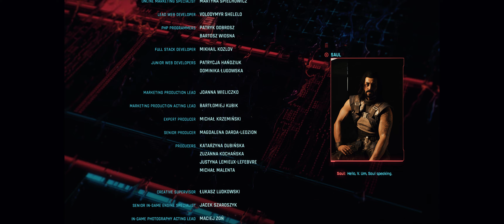CYBERPUNK 2077 Ending - Part 16 - THE DEVIL ENDING (FULL GAME)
➤ Cyberpunk 2077 Ending Gameplay Walkthrough - Part 16 - THE DEVIL ENDING [PC 4K 60FPS Ultra Ray Tracing Settings] (FULL GAME) - No Commentary

Gaming PC Specs
➤ CPU Intel Core i9 13900K 3.0GHz box
➤ GPU MSI GeForce 3090 Ti SUPRIM X 24G GDDR6X 384-bit
➤ Motherboard Asus ROG Maximus Z690 HERO
➤ SeaSonic PRIME 1300 W GOLD 80 PLUS
➤ Case Corsair 5000D Airflow Tempered Glass Black

Peripherals
➤ Monitor Alienware 34" AW3423DW Curved QD-OLED Ultrawide Screen
➤ Mouse Razer Viper Ultimate Wireless
➤ Keyboard Razer Ornata V2 RGB
➤ Gaming Speakers Logitech Z906 5.1
➤ Controller Playstation 5 DualSense